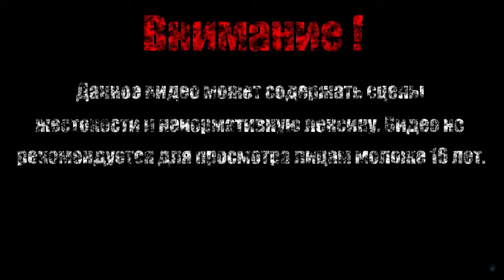ФАРАОНЫ【Rolling Sky 2】#3